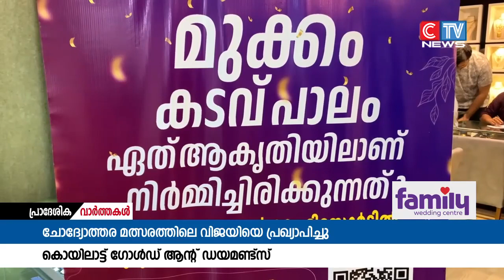കൊയിലാട്ട് ഗോൾഡ് ആന്റ് ഡയമണ്ട്സ് നടത്തിയ ചോദ്യോത്തര മത്സരത്തിലെ വിജയിയെ പ്രഖ്യാപിച്ചു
മുക്കത്തെ പ്രമുഖ സ്വർണവ്യാപാര കേന്ദ്രമായ കൊയിലാട്ട് ഗോൾഡ് ആന്റ് ഡയമണ്ട്സ് നടത്തിയ ചോദ്യോത്തര മത്സരത്തിലെ വിജയിയെ പ്രഖ്യാപിച്ചു